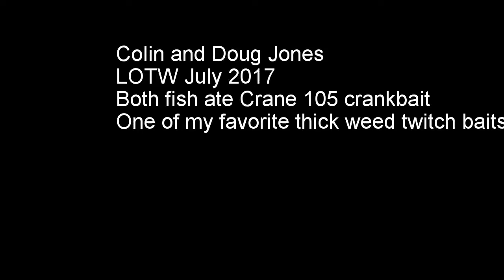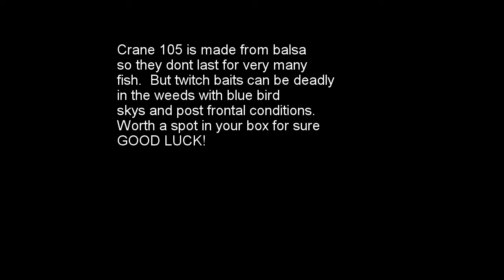LOTW Twitch bait Muskies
A couple muskies stuck on crane 105 crankbaits/twitchbaits